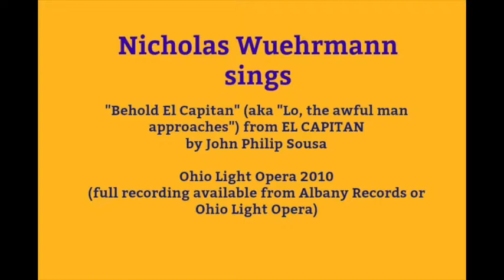Behold El Capitan, or Lo the awful man approaches from Sousa’s EL CAPITAN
Nicholas Wuehrmann sings “Behold El Capitan” (aka “Lo the awful man approaches” from EL CAPITAN by John Phiip Sousa. Wuehrmann performed this role at Ohio Light Opera in 2010.  The full recording is available from Albany Records or Ohio Light Opera.  Conducted by Steven Byess.